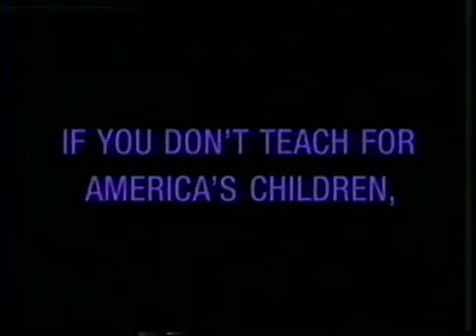The Challenge: Celebrating NASA's Challenger 7 Teachers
In the late 1980's The Challenger Center for Space Science Education and McGraw Hill awarded 7 teachers from around the United States as innovators, improving American Education, following the mission of Christa McAuliffe and her fellow astronauts.  T.H. Culhane, then teaching at Crenshaw High School in "The 'Hood" (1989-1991), was one of the recipients of the award.  When he became a mentor teacher for Teach For America he and his students and mentees created this video to celebrate the Challenger Center program.